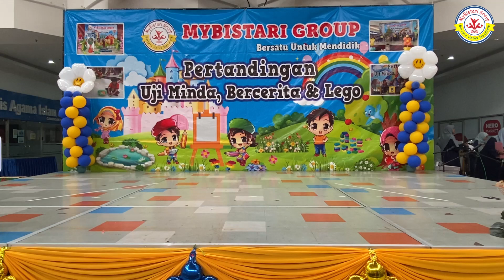2024 PERTANDINGAN UJI MINDA, BERCERITA & LEGO | PERSEMBAHAN TARIAN SELAYANG PANDANG (THB)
PROGRAM:
PERTANDINGAN UJI MINDA, BERCERITA & LEG0 2024
TARIKH : 27hb JULAI 2024 (SABTU)
TEMPAT: ATRIUM KOMPLEKS PUSAT BANDAR PASIR GUDANG

Jom tonton persembahan tarian anak-anak Tadika Hebat Bijaksana dengan lagunya Selayang Pandang.